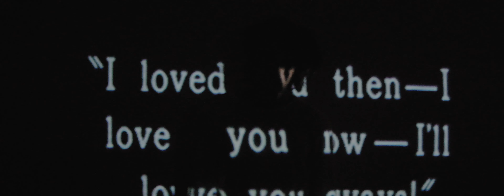CLEMENTINE - BETTER THAN NONE [Official Music Video]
BETTER THAN NONE from Clementine's debut album & short film
‘inspired by crippling heartache, xoxo’

Directed by Chris Smith
DP  A.J. Young
Edit + Color by Chris Smith + A.J. Young
Produced by: Wired Elephant Studio

Clementine: Chris Trevigne + Christian Rich